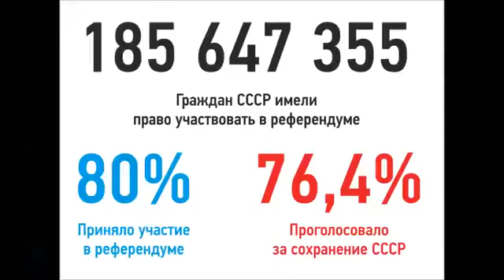Путин открыл Ельцин центр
ВРАГУ СОВЕТСКОГО НАРОДА, ПРЕДАТЕЛЮ РОДИНЫ еЛЬЦИНУ, ПУТИН ОТКРЫВАЕТ "ельцин центр", ЭТАКИЙ МЕМОРИАЛ! ВОПРОС ПРОСТОЙ, ЕСЛИ НА 70 ЛЕТИЕ ПОБЕДЫ СОВЕТСКОГО СОЮЗА, НАД НЕМЕЦКО - ФАШИСТСКИМИ ЗАХВАТЧИКАМИ, ПУТИН ЗАКОЛАЧИВАЕТ МАВЗОЛЕЙ ЛЕНИНА И МОГИЛУ СТАЛИНА, А ИУДЕ еЛЬЦИНУ ТАКИЕ ПОЧЕСТИ, ТО КТО ТОГДА ЕСТЬ - ПУТИН? А ЕСЛИ ЭТО НЕ ПУТИН, ТО КТО ЭТОТ ЧЕЛОВЕК!? ИЛЮХИН Виктор Иванович